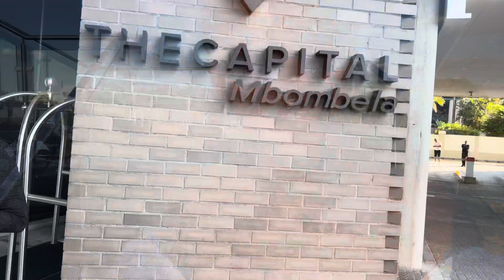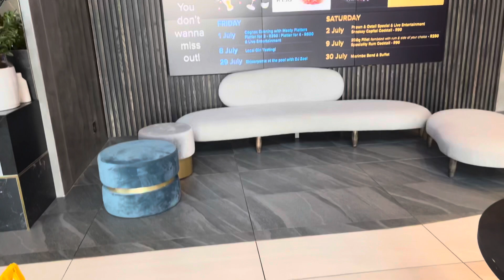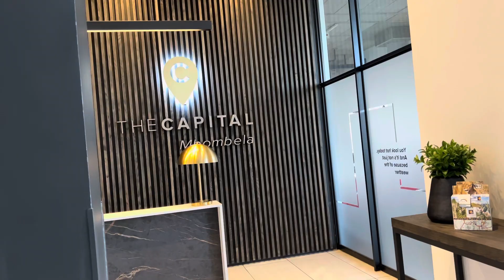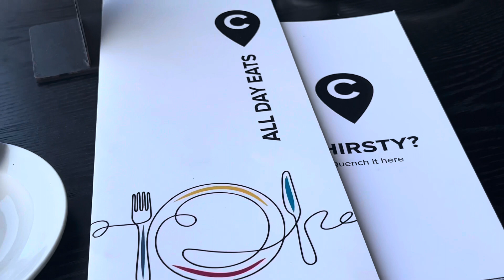VLOG: I had lunch at the The capital Mbombela